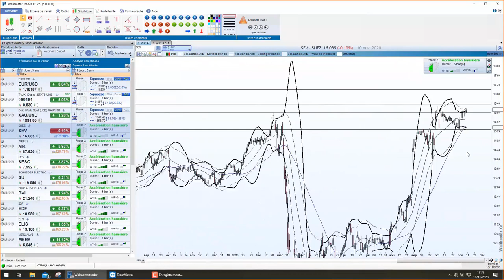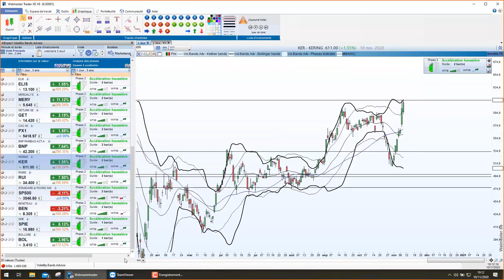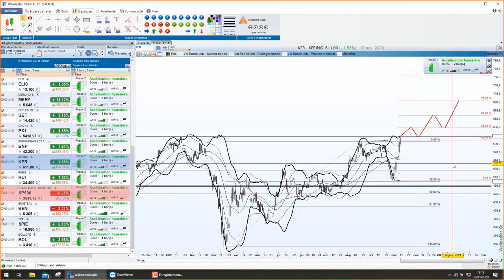Bourse et trading - Les meilleurs actifs du jour